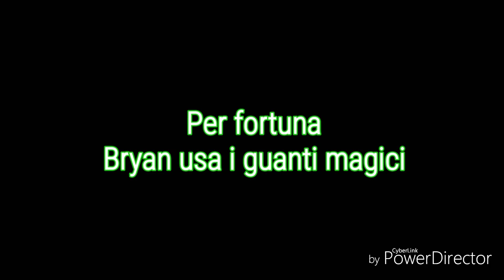I FLOOPALISTI: FREE-VIDEO DEL FLOOPALOO - Creazione Trailer (by Penta Film Company - Xilam)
I Floopalisti: Free-Video del Floopaloo

Altri migliori episodi del Floopaloo "La strana allergia", " Il pozzo dell'oblio", "La fata della logica" e "Bisogna saper perdere"

Produttori: Marc du Pontavice e Claudio Guarino
Regia Animazione di: Frédéric Martin e Hugo Gittard
Con: Angelo Festoso - Ferdinando Rasino - Ettore Romano
Con le voci di: Gaia Bolognesi (Matt) - Perla Liberatori (Lisa) - Stefano Broccoletti (Bryan) - Sergio Lucchetti (Ippolito) - Federico Campaiola (Malik) - Monica Ward (Greta) - Francesca Rinaldi (Maria-Giovanna e Giovanna-Maria) - Ilaria Giorgino (Olga) - Veronica Benassi (Annetta)

© PENTA FILM COMPANY - XILAM PRODUCTION